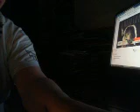DistantCosuins Working Class Hero